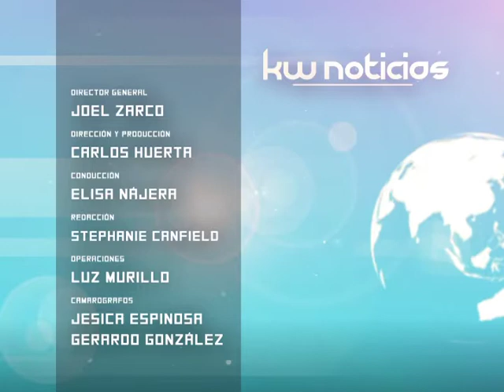KW Noticias 06 de Mayo del 2013 (1/3)